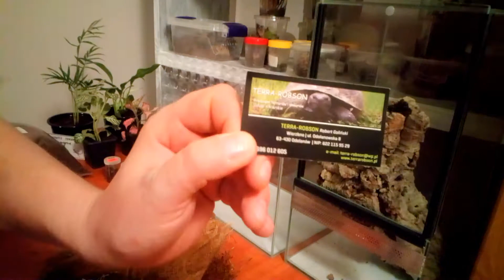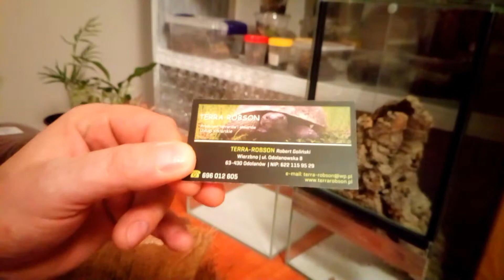ZAKUPY EXOTICA WROCŁAW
pokaże swoje zakupy oraz opowiem o kilku firmach :)

zakupione pająki:

BEAST BREEDER

EURO-SPIDERS

SPIDERS LABORATORY

Glob Spider